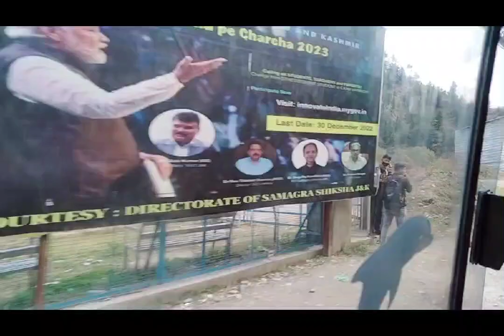भदरवा की और